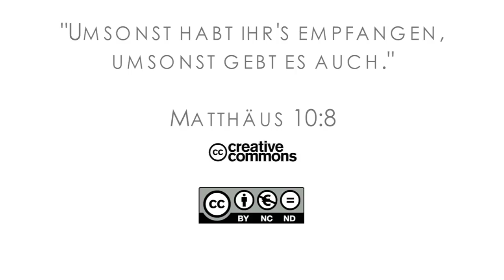15Q03 / 03-05 Missionare in der Bibel